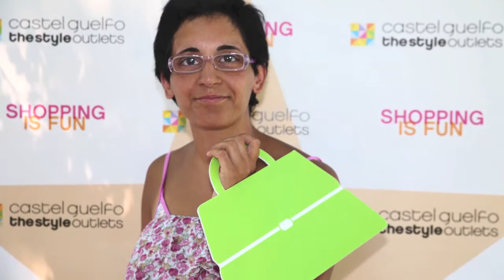Shopping Set 10-07-2013